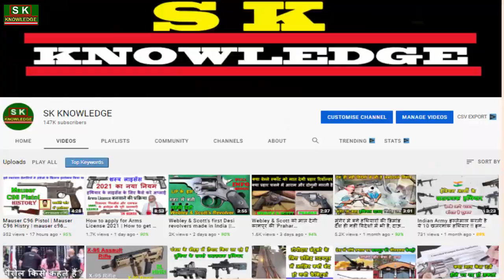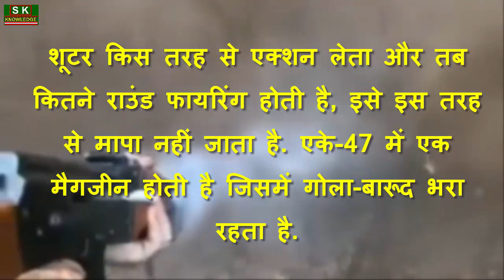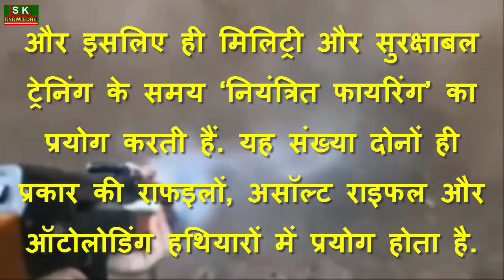AK - 47 के बारे में जानिए | AK-47 क्‍यों अलग है बाकी सभी हथियारों से | Facts About AK-47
The designation AK-47 is often used, generically,
to refer to all Kalashnikov-pattern assault rifles.
However, the AK-47 is a specific model of
Kalashnikov. Later Kalashnikov-pattern weapons
retain many design features of the AK-47. Those
listed in this Weapons ID Sheet are the closest to
the original design.

QUIRES SOLVED-:
1. Kalashnikov AK-47
2. AK-47 Rifle
3. AK 47
4. Kalashnikov Model 1947
5. Russian for “automatic Kalashnikov,”
6. Russia AK-47